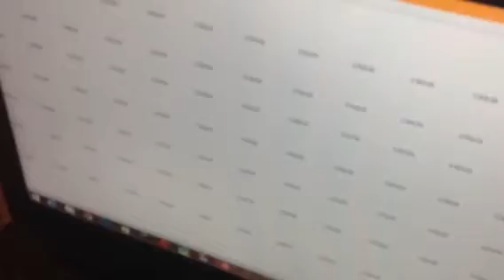Bowser jr. Plays minecraft part 3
A creeper comes to life!
I accept ideas so post one in the comments and your idea might become a video.